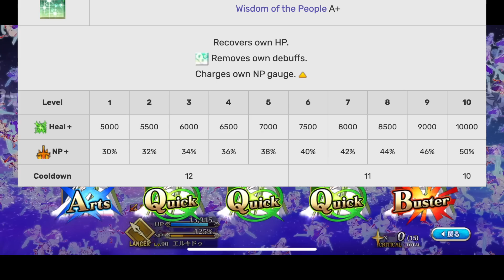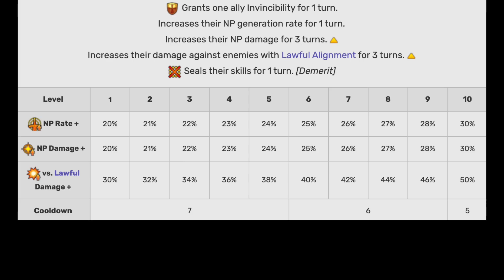[FGO] Free SSR Ticket Guide (6th Anniversary)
Thanks to FGOWIKI for the skill images
Gameplay footage by : Me !
0:00 Intro
1:35 Sabers
5:44 Archers
7:57 Lancers
11:34 Riders
16:54 Casters
22:00 Assassins
23:23 Berserkers
27:24 Extra class